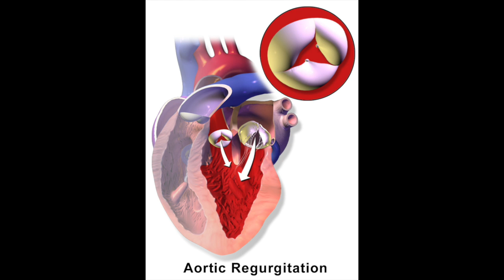Should Patients with Heart Valve Disease Exercise?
- Learn important facts about exercise in this educational video with Dr. Edward Savage, a leading cardiac surgeon at the Cleveland Clinic in Weston, Florida. See patient reviews and a biography of Dr. Savage